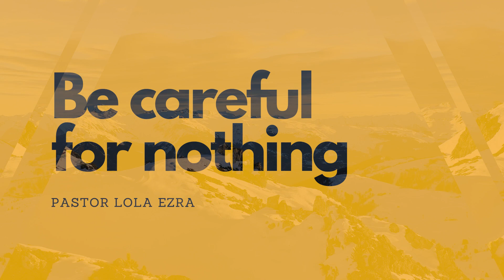Lip Service | Pastor Lola Ezra